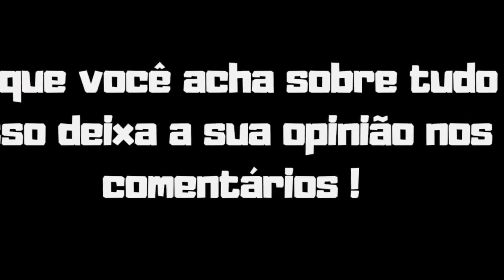ATLETA HOMOSSEXUAL Q SUBIU PRODUZIDA NO PALCO VEJA!!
ENTREVISTA ATLETA HOMOSSEXUAL IBRAHIM PRATT - COACH RUBENS GOMES VEJA!!

Coach Rubens Gomes entrevista Ibrahim Pratt atleta de fisiculturismo.

Atletas homossexuais